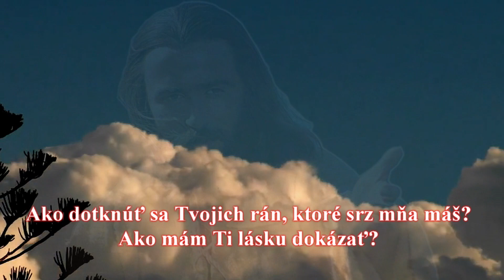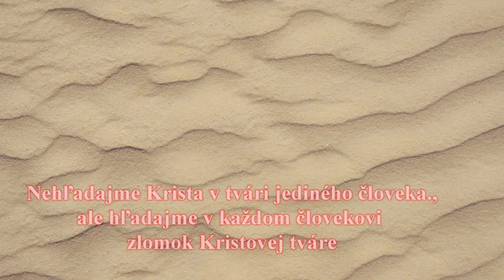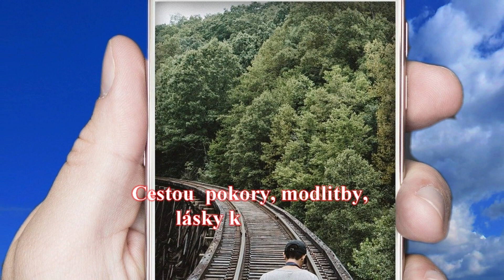KDE ŤA MÁM HĽADAŤ Zbor sv.Jakuba z Tužiny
vizualizácia piesne Zboru sv.Jakuba z Tužiny. Hudba a text: Katarína Ošvátová. Zdroj použitých obrazov- foto & video - pixabay.com